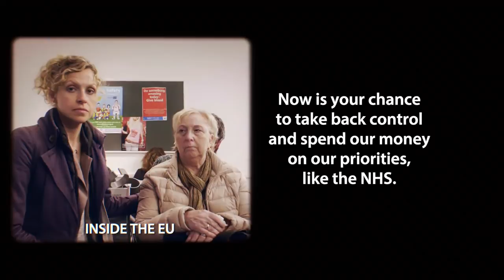Vote Leave - Which NHS will you vote for Vote Leave Video